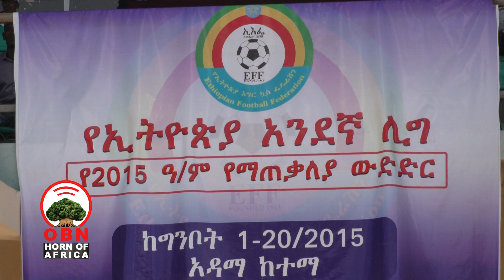Miseensonni Kilabii K/Magaalaa Sulultaa gara Liigii olaanaatti guddataniif simannaan taasifame.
Simannaafi Badhaasa Kilaba Sulultaa
Miseensonni Kilabii K/Magaalaa Sulultaa gara Liigii olaanaatti guddatan simatamuun birrii miiliyoona 1 badhaafaman.